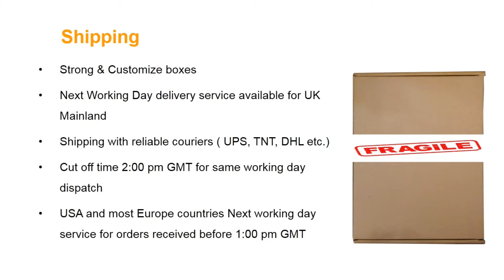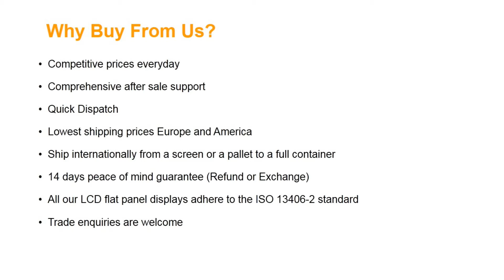LG Philips LP156WH1(TL)(A3) Laptop Screen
Screen Size: 15.6"
Screen Resolution: 1366X768 (WXGA HD)
Type: LCD CCFL-1